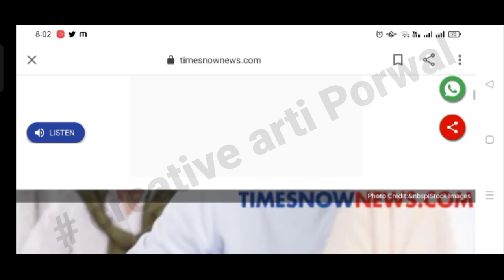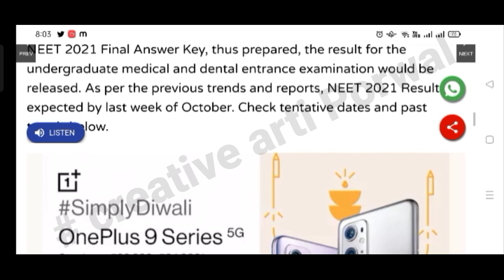NEET 2021 Latest News Today🎉 NEET 2021 RESULT With FINAL ANSWER KEY NEET 2021 TOPPER LIST With Marks